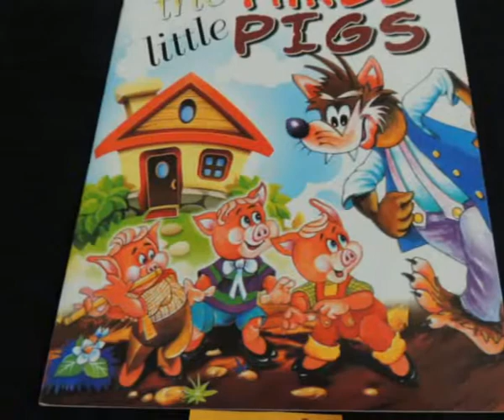K0239 The three little pigs